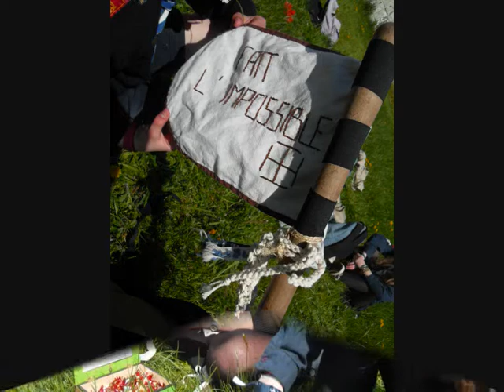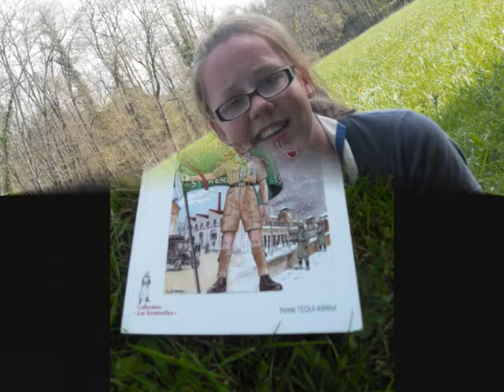Journée Vélo des Guides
Un petit montage d'une journée vélo, avec l'équipe des Quetzals et des Caracals, de la Compagnie Ière Périgueux !